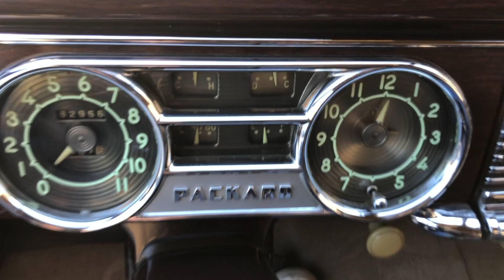49 Packard 2 door